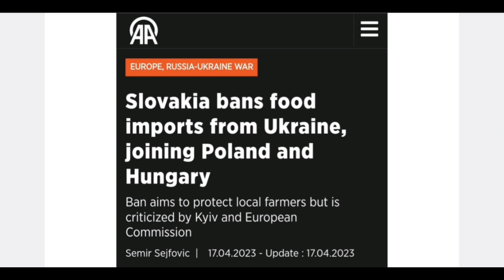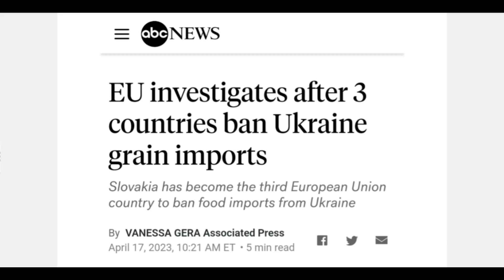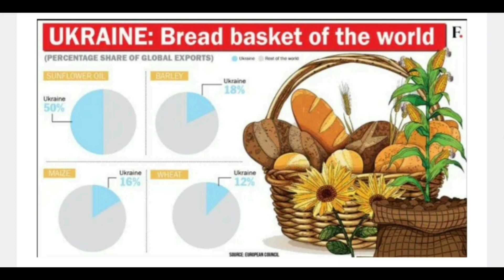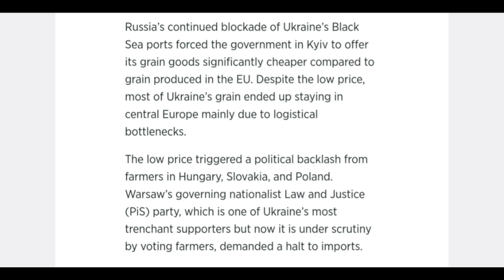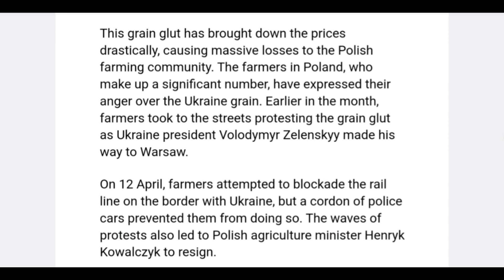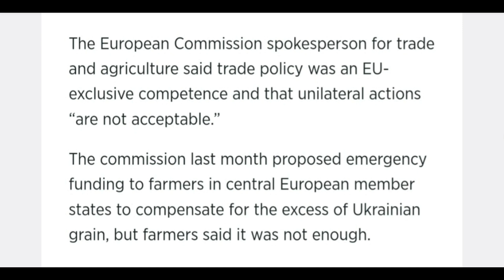European Alliance Breaking Apart | Why 3 EU countries Banned Ukrainian Grains and Food Products?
Hi Friends, In this video We will talk about why European Alliance Breaking Apart | Why 3 EU countries Banned Ukrainian Grains and Food Products? let's see

Host: Imran Siddiqui
Voice: Imran Siddiqui
Edited By: Imran Siddiqui